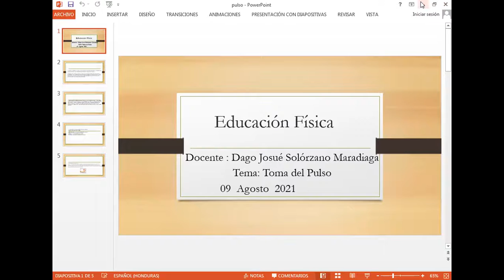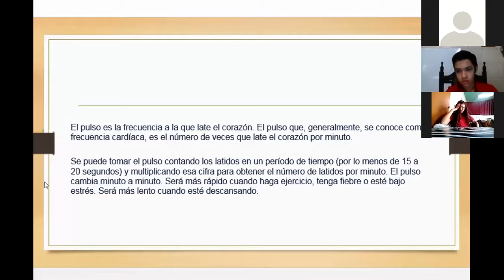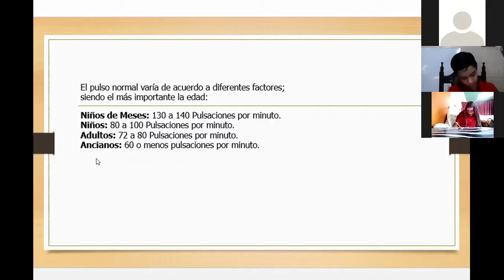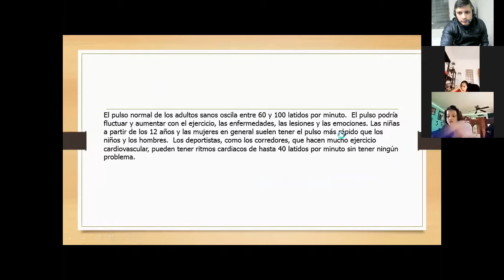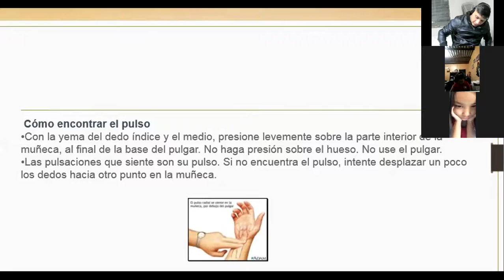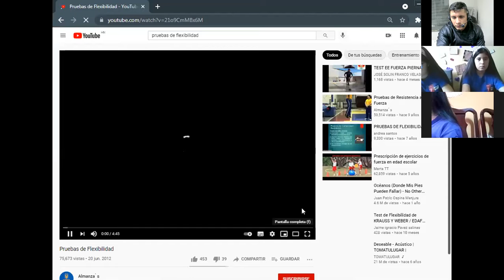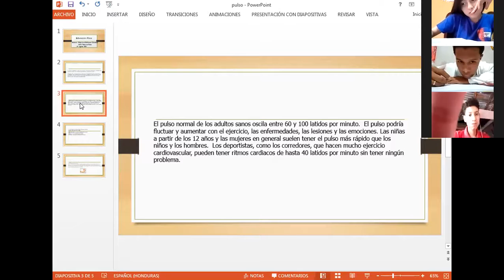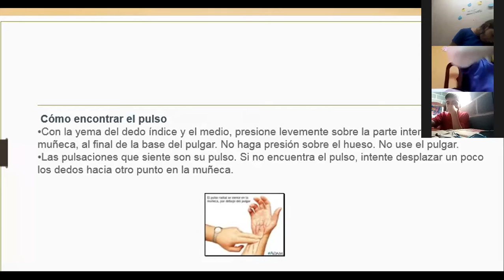EDU FISICA SEPTIMO PRIMARIA NOVENO EL PULSO 09 AGOSTO